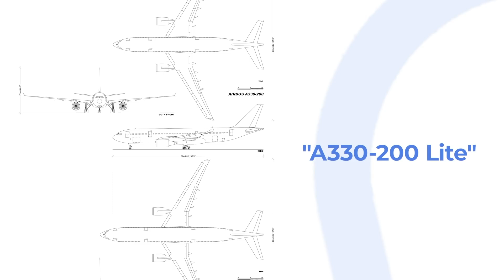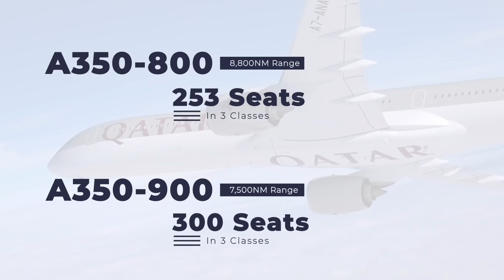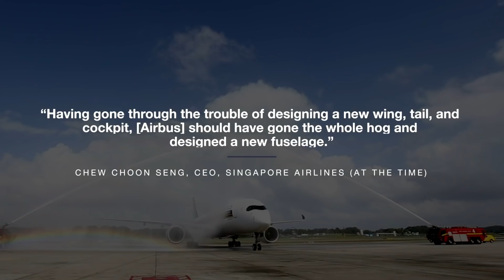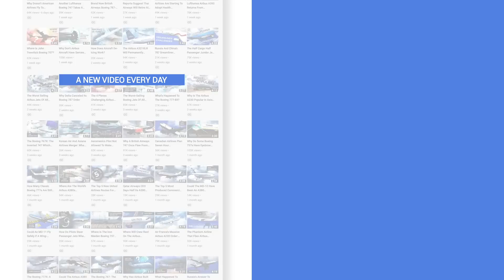Why The Airbus A350 Was Redesigned Before It Was Launched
It has now been more than six years since the Airbus A350 XWB family entered service with Qatar Airways in January 2015. To date, Airbus has produced more than 400 examples of this modern and efficient twin-engine widebody. However, despite the aircraft’s success, its design process was not without its complications. Let’s examine when, how, and why it was changed prior to its entry into service.